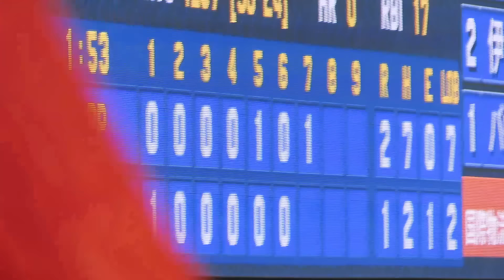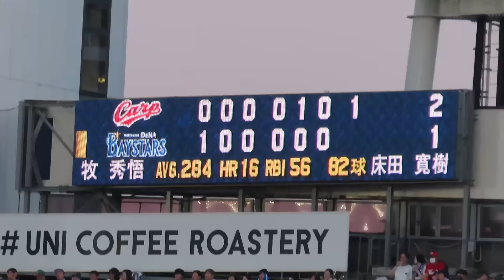7️⃣回表🎏秋山翔吾勝越しタイムリーヒット💪床田投手ヒット&失策から繋げた追加点👍️床田投手投げても良し❗打っても良し❗走っても良しじゃ✊ 2023.7.17対DeNAベイスターズ